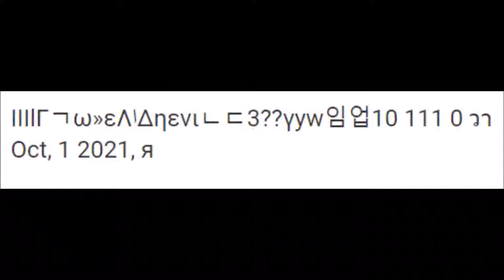October 1st 2021 Gets Funnier!!!